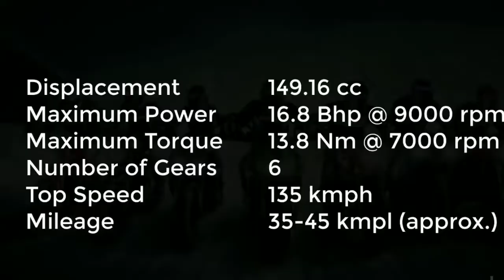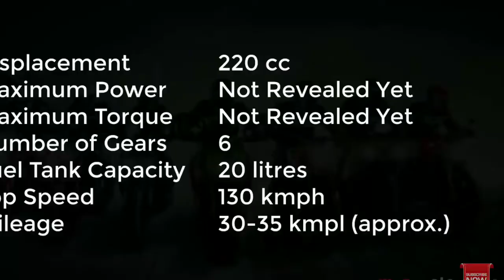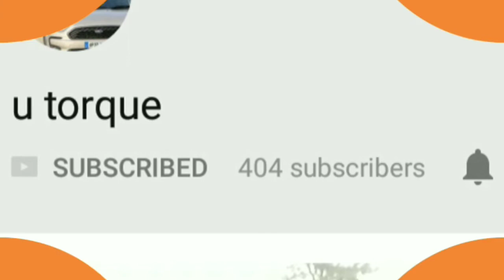Upcoming Bikes in India 2020 | Under 2Lakhs